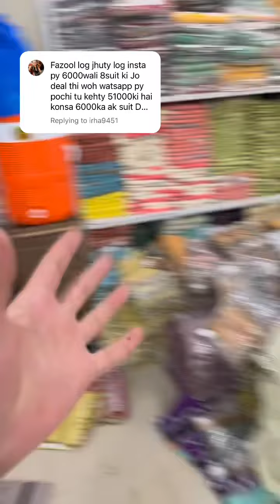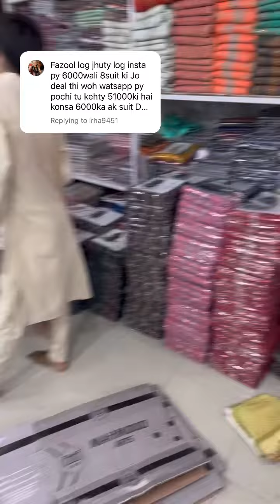Video Sahi Tarha Suna karain😎